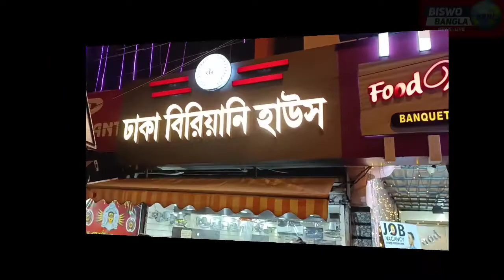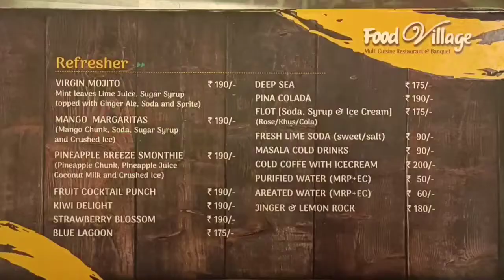রসনা তৃপ্তির অন্বেষণে - Dhaka Biriyani House - Dunlop